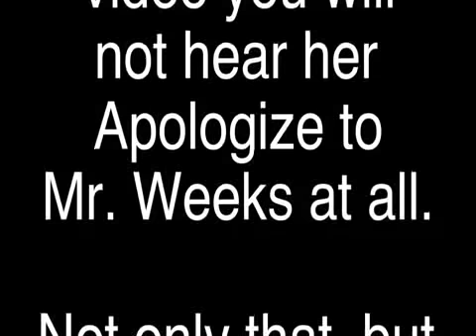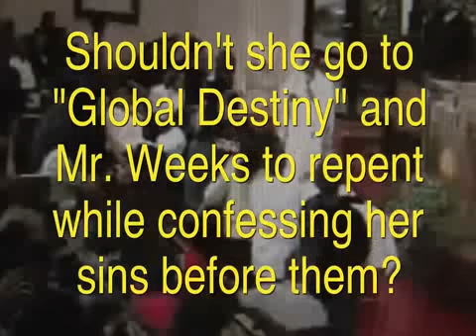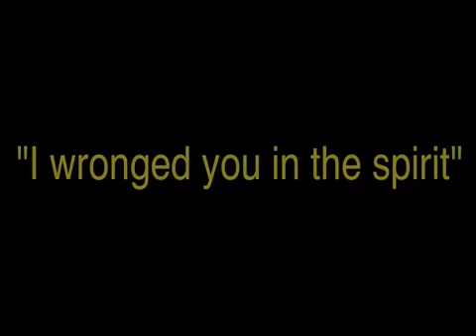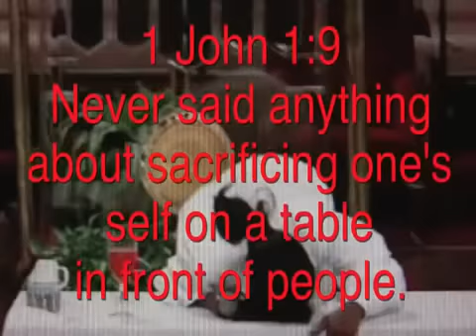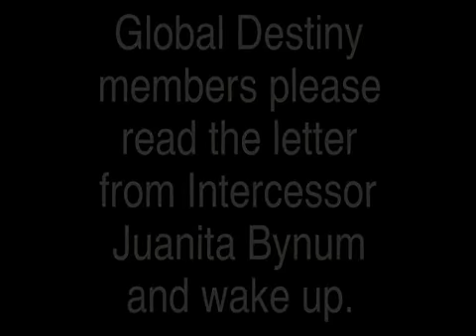Juanita Bynum - Sacred Garment NONSENSE - EXPOSING CHARLATANS